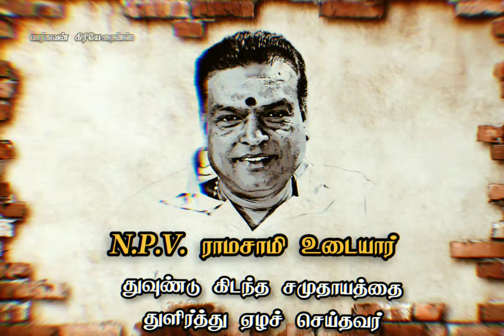🙏ஐயா N.P.V. ராமசாமி உடையார் ✨